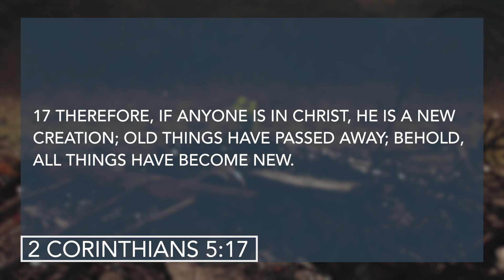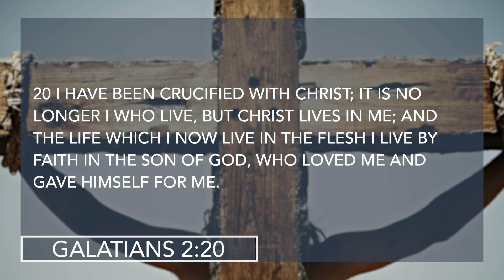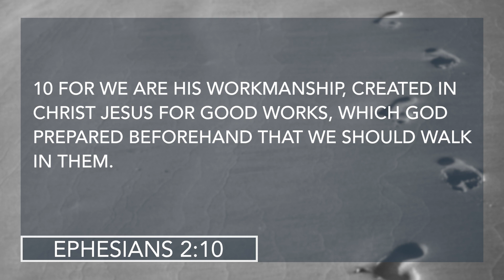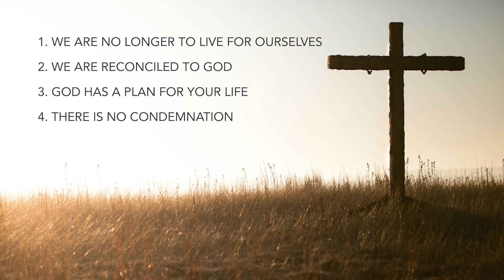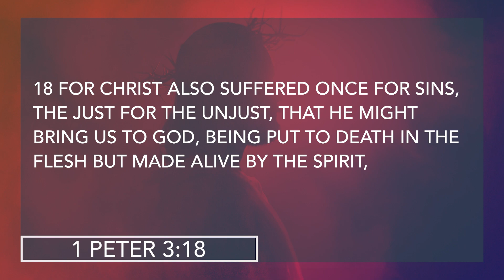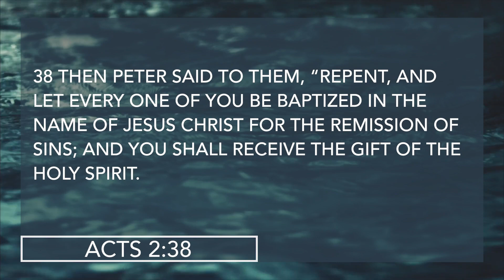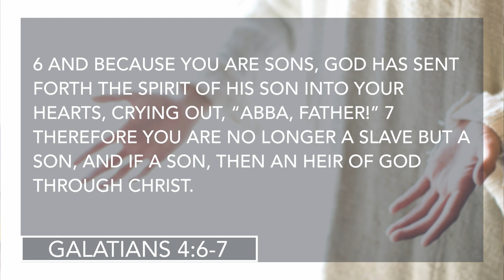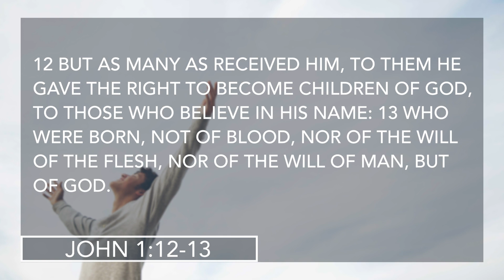What Changes When We Are Born Again?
Welcome to Hot Topics! This is the next video of a series of topics discussed by Pastor Robert Furrow of Calvary Church.

Today on Hot Topics, What Changes When We Are Born Again?

0:00 Introduction (John 3:3-6; John 1:12)
0:48 If anyone is in Christ, he is a new creation (2 Corinthians 5:17)
1:40 We are no longer to live for ourselves (Galatians 2:20)
2:16 We are reconciled to God (Luke 11:2-4; 2 Corinthians 5:18)
3:20 God has a plan for your life (Ephesians 2:10)
4:17 There is no condemnation (John 1:9; 1 Peter 3:18)
5:14 Our spirit is brought to life (Genesis 3:6-7; Romans 5:12-14; John 3:5-6; John 4:23)
6:14 We are given the gift of the Holy Spirit (Acts 2:38)
6:56 We are given eternal life (Psalm 16:11; Romans 6:23)
7:33 We become joint heirs with Christ (Galatians 4:6-7)
8:20 God is working all things out for our good (Romans 8:28)
9:03 We become a child of God (John 1:12-13)

Calvary Tucson & Hot Topics with Robert Furrow
Be sure to follow us on all social platforms: